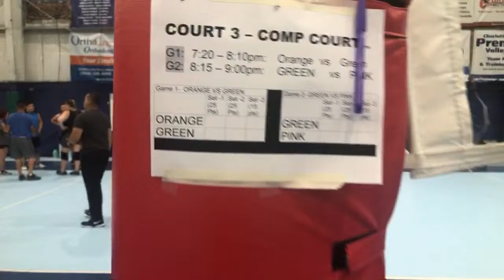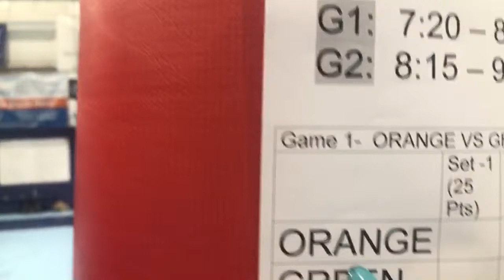Let’s Play | Indoor Volleyball League 🏐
△My Favorite Volleyball 🏐

△ Beginner Women's Shoe

△ Beginner Men's Shoe

△ Outdoor Volleyball Net

△ My Favorite Spandex

△ Beginner Knee Pads